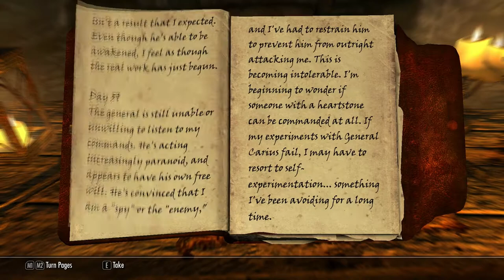Let's Play Skyrim: Warrior/Archer: Ch 2: Part 10 - The Hardest Fight EVER!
The Hardest Fight EVER! - If you are enjoying the let's play series for the Skyrim Warrior/Archer then please leave your feedback because it lets me know if you want to see more!

Mods I'm using at this point

Frostfall
SkyUI
Immersive Armours
Wearable Lanterns
Armored-Horses
HighRes TexturePack 1,2 and 3
Convinient Horses
CateorgizedFavoritesMenu
Torches for realistic lighting
Predator Vision
Heart of the Beast
Realistic Needs and Deseases
Pure Waters
Auto Unequip Ammo
Bandoliers
Dovahkiinrelax
JaySuS Swords
3rd Person Animation Mod - Run Forward with Bow - Animation 2
Followe Trap Safety
aMidianBorn Wolf Armour and Skyforge Weapons
Move it Dammit NPC
Cerwiden Smart Healer
Twister - Ancient Orcish Bow
Ultimate HD Torch
Project Reality Climates Of Tamrial
BGM Glass and Elven Armour and Weapons
Immersive Beds
Aesir Armour
Skyrim Books
Werewolf Aftermath Re-Equiper
Lockpick graduation
Skyrim Distant Detail
Lore Based Loading Screens
Skyforge Shields
Tales of Lycanthropy
Skyrim Redone
Enchanced Distant Terain
Pumping Iron
Inconsequential NPCs
aMidianBorn Tsun
Skyforge Weapons
Immersive Weapons